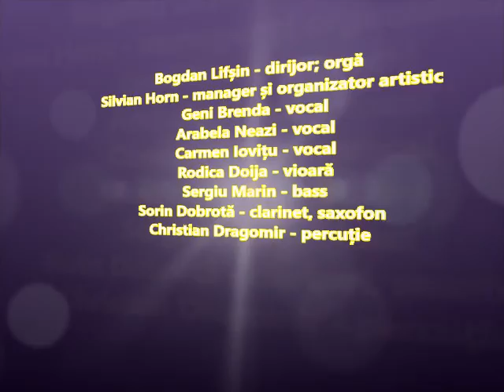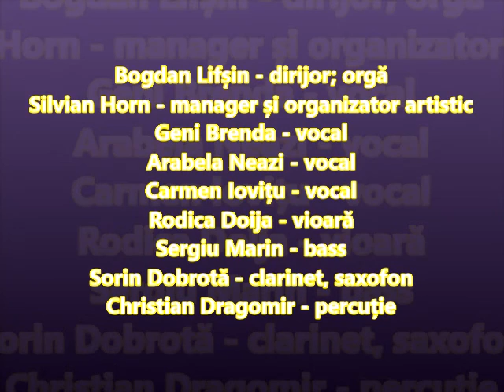Bucharest Klezmer Band - Tulcea, iulie 2015